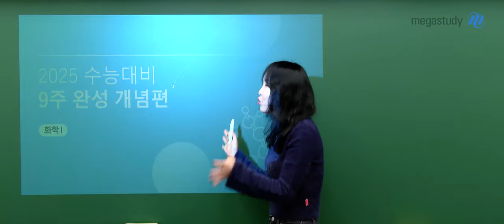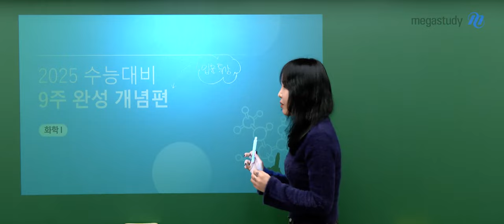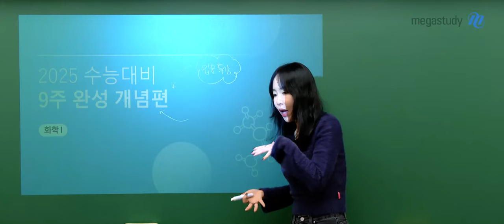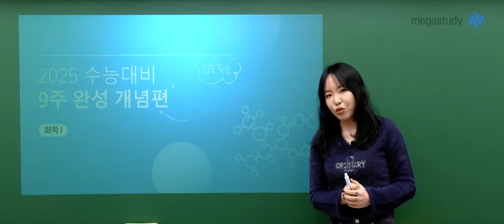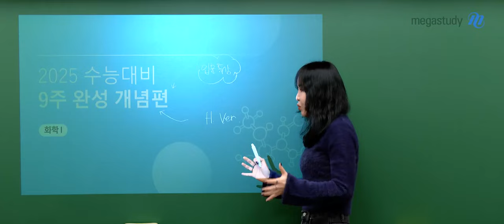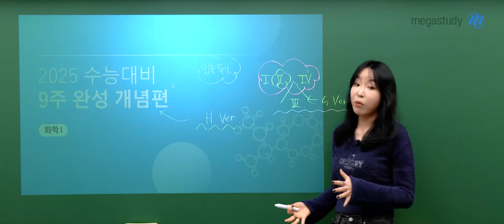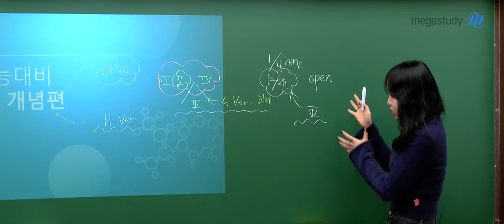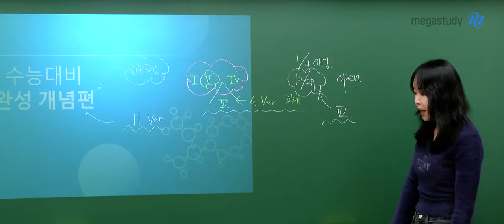[메가스터디] 화학 정우정쌤 - [화학l] 2025 정우정의 9주 완성 개념편 OT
화학 정우정 선생님의 [화학l] 2025 정우정의 9주 완성 개념편 OT 영상입니다.